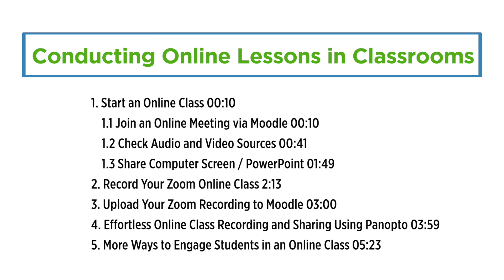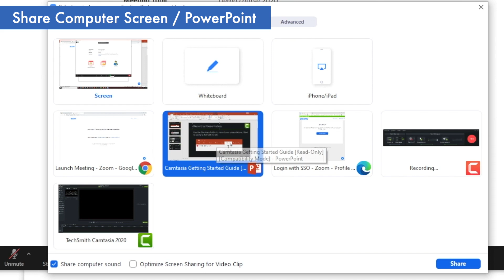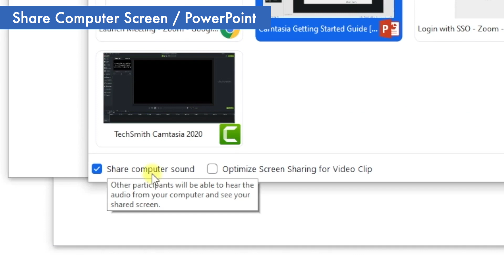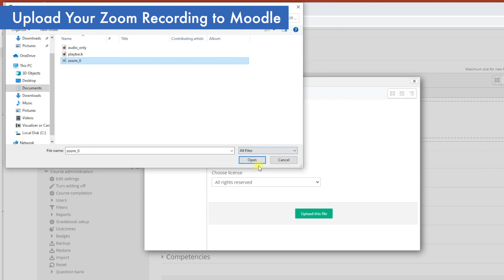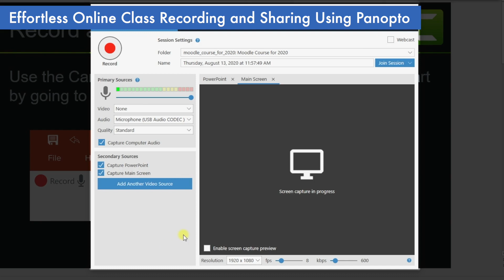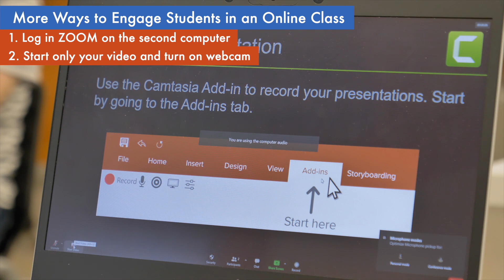Conducting Online Lessons in HKU Classrooms [Update on 29 Sep 2020]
[Note: 29 Sep 2020]
When you enable automatic recording of your meeting, please note that the default recording method is "record on the local computer".
i) All local recordings will be removed once the computer is restarted.
ii) Local recording requires time for video processing after the Zoom session.
iii) You need to reserve enough time for the processing before leaving the lecture room.
You can switch on the subtitle, and then jump to 2:17 for more information.